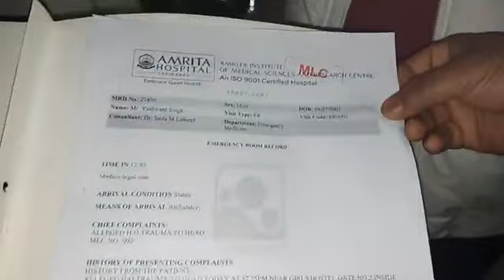अम्मा का अस्पताल : 15वीं मंजिल से गिरा पत्थर 5 टांके आये